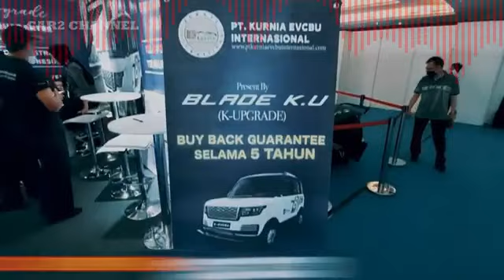New Concept K EVCBU 10